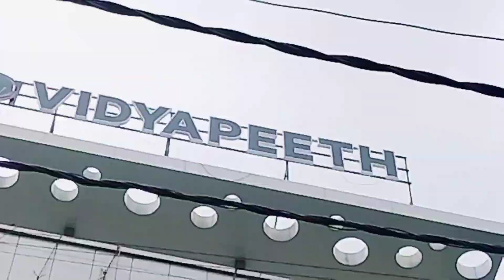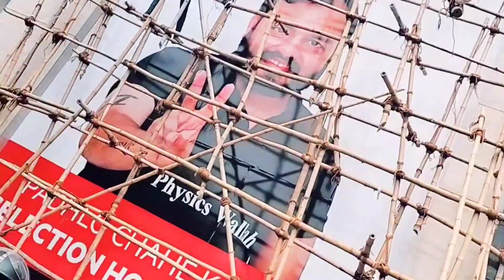PW Vidyapeeth Orientation Session live || Vidyapeeth orientation session date